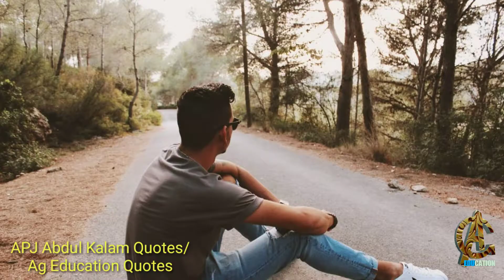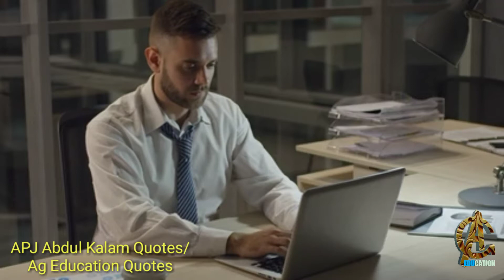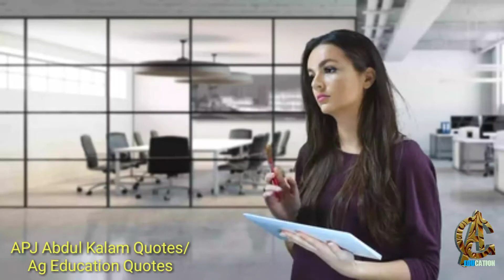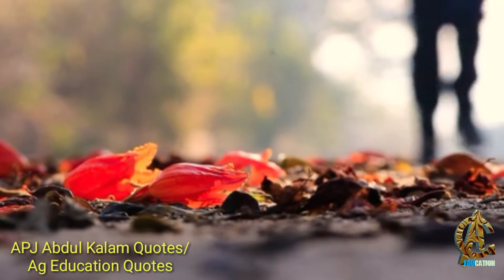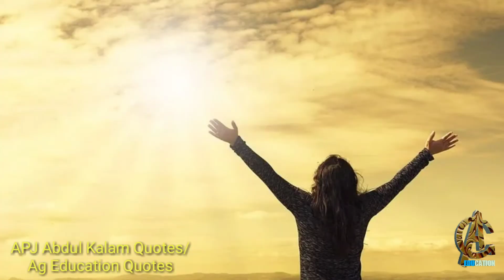Depression Removal Quotes of APJ Abdul Kalam // APJ Abdul Kalam Quotes in Bengali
To see more videos follow the below link:-

This channel provides you the best motivational speech with inspirational and positive quotes which definitely motivate you to overcome stress, depression as well as inspire you to overcome life's struggles. You can learn meditation, poem lines of the great author in Bangla, know true love, success stories, and Bengali motivational quotes.  Our main aim to provide you personality development in Bangla, build positive thoughts, listen to Bengali motivational stories from real life, education, govt. job preparation in Bengali. We are trying to provide you knowledge of how to keep your mind quiet in an adverse situation and good health that is the key to success and happiness in life.

**Copyright information:-
Copyright Information: I made this video with the intention to help others in a motivational or inspirational form. The clips and music that I have used in this video, don't own in most cases. My understanding is that it is in correlation to Fair Right Use, however, given that it is open to interpretation if any owners of the content clips would like to remove the video, I have no problem and will do it as early as possible.